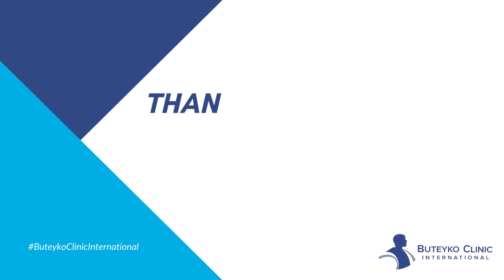Explaining the Maximum Pause in Buteyko Breathing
The maximum pause breath hold is an incredibly useful tool as part of the Buteyko Breathing Method for asthma, as taught at Buteyko Clinic. Alongside light breathing, it can help to reduce asthma symptoms and improve quality of life. This is one of the reasons why Buteyko Clinic typically sees a reduction of 50% of symptoms within two weeks of practicing daily breathing exercises.

In this video, Director of Education and Training Patrick McKeown explains the importance of maximum pause, its place in Buteyko Breathing Method and how it works to help improve your breathing. Patrick also notes that the maximum pause is not an exercise for everyone as the act of holding the breath for a prolonged period of time can be quite stressful.

Plan your exercises at home. Try the free Buteyko Clinic App.

Buteyko Clinic International on YouTube. Over 20 years’ experience of international breathing expert Patrick McKeown at your fingertips.